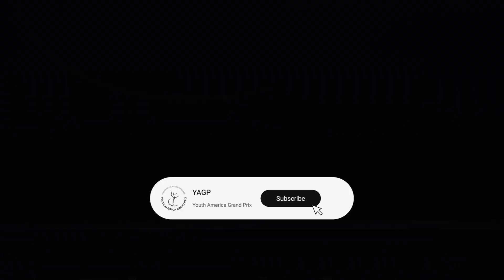YAGP 2023 1st Place Male Winner and 2023 Prix De Lausanne Candidate Ethan Maas - Giselle vs. Paquita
2023 Prix de Lausanne Candidate, Ethan Maas, Age 17, from Cary Ballet Conservatory performs Variation from Giselle and Variation from Paquita at the YAGP 2023 Winston Salem Semi-Final, where he won First Place in the Senior Men's Classical Division. Which variation do you prefer?